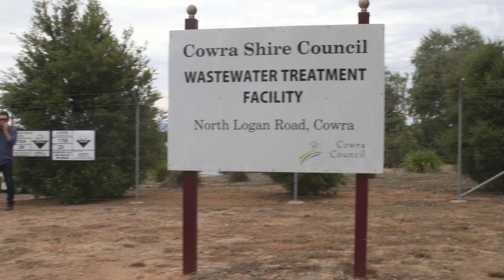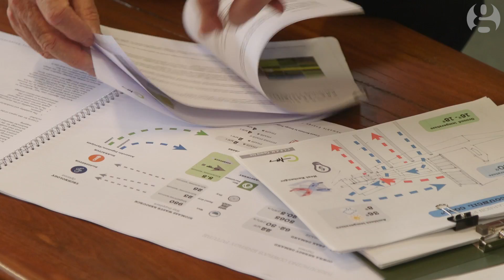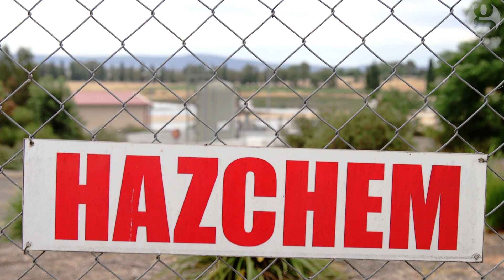'It goes from being waste to a resource' – Cowra | Renewables Roadshow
A bioenergy project could take the waste streams of a group of farms in New South Wales and turn them into electricity and heat for local residents, and make fertiliser from the leftovers.